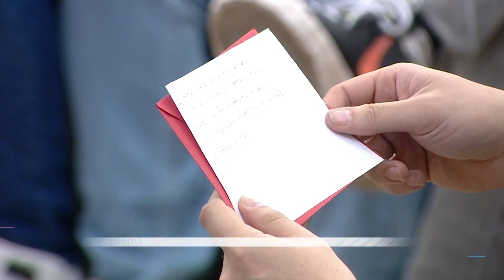¡Deben Adivinar Quién Lo Escribió! | El Poder Del Amor 2 Capitulo 12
El Poder Del Amor Segunda Temporada Capitulo 12 | Leen Lo Que Escribieron Las Chicas